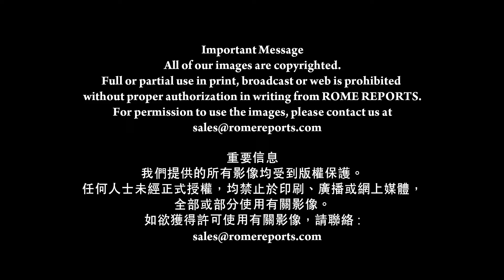鐸職背叛教會的原因